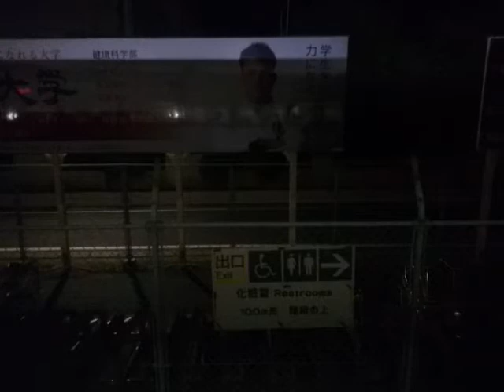特急外房初日の出1号 新宿(Shinjuku)〜千倉(Chikura)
中央線 ChuoLine
新宿 Shinjuku
↓代々木 Yoyogi
↓千駄ヶ谷 Sendagaya
↓信濃町 Shinanomachi
↓四ッ谷 Yotsuya
↓市ヶ谷 Ichigaya
↓飯田橋 Iidabashi
↓水道橋 Suidobashi
↓御茶ノ水 Ochanomizu
(総武線 SobuLine)
秋葉原 Akihabara
↓浅草橋 Asakusabashi
↓両国 Ryogoku
(総武快速線 Sobu-RapidLine)
錦糸町 Kinshicho
↓亀戸 Kameido
↓平井 Hirai
↓新小岩 Shin-Koiwa
↓小岩 Koiwa
↓市川 Ichikawa
↓本八幡 Moto-Yawata
↓下総中山 Shimosa-Nakayama
↓西船橋 Nishi-Funabashi
船橋 Funabashi
↓東船橋 Higashi-Funabashi
津田沼 Tsudanuma
↓幕張本郷 Makuhari-Hongo
↓幕張 Makuhari
↓新検見川 Shin-Kemigawa
↓稲毛 Inage
↓西千葉 Nishi-Chiba
千葉 Chiba
(外房線 SotoboLine)
↓本千葉 Hon-Chiba
蘇我 Soga
↓鎌取 Kamatori
↓誉田 Honda
↓土気 Toke
↓大網 Oami
↓永田 Nagata
↓本納 Honno
↓新茂原 Shin-Mobara
茂原 Mobara
↓八積 Yatsumi
↓上総一ノ宮 Kazusa-Ichinomiya
↓東浪見 Torami
↓太東 Taito
↓長者町 Chojamachi
↓三門 Mikado
大原 Ohara
↓浪花 Namihana
御宿 Onjuku
勝浦 Katsuura
↓鵜原 Ubara
△しばらく停車
↓上総興津 Kazusa-Okitsu
↓行川アイランド Namegawa-Island
安房小湊 Awa-Kominato
↓安房天津 Awa-Amatsu
安房鴨川 Awa-Kamogawa
(内房線 UchiboLine)
太海 Futomi
↓江見 Emi
和田浦 Wadaura
↓南三原 Minamihara
↓千歳 Chitose
千倉 Chikura